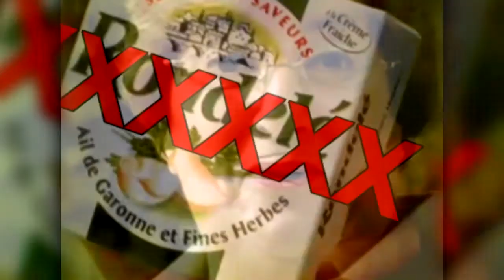Lara sur les traces de Maïté - Ep. 1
1er épisode de la saga parodique : Lara sur les traces de Maïté !
REUPLOAD - Réalisé en 2008
AVAILABLE WITH CC - Subtitles in English
Lara remonte les traces de Maité qui la mène directement en Garonne dans l'ancienne usine de fabrication du Rondelé bien sur !